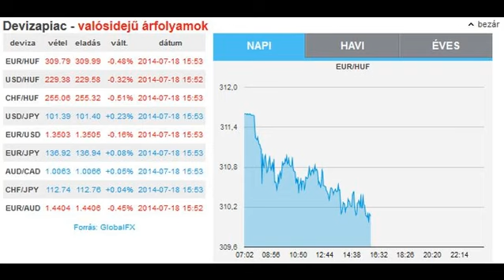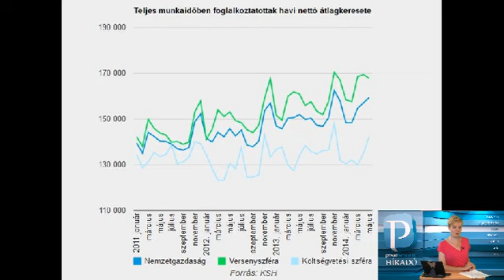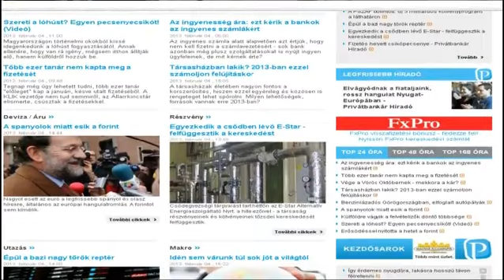Privátbankár.hu Híradó - Összeül az ENSZ BT - Eladó a vörösiszap-tároló